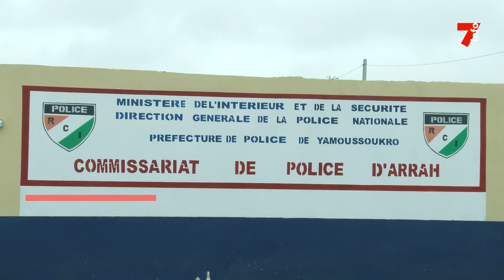Le 7 minutes du 5 août 2024 (édition du 19H)